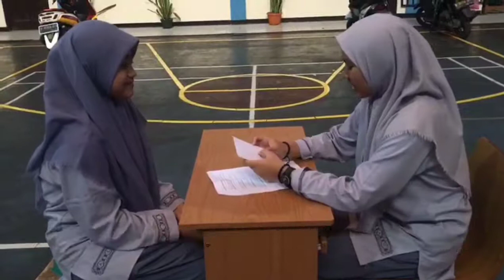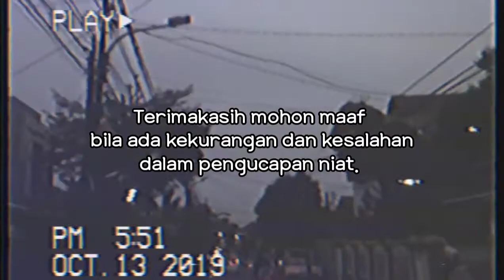Tata Cara Membayar Zakat✨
Kami dari sekolah MA. AL-KHAIRIYAH Mampang, kelas X-MIPA kelompok 1

Ditugaskan untuk membuat tata cara melakukan Zakat.
“Ambilah zakat dari sebagian harta mereka, dengan zakat itu kamu membersihkan dan menyucikan mereka.”(QS. at-Taubah [9]: 103)

Dalam Islam, membayar zakat menjadi kewajiban tiap muslim bila hartanya sudah mencapai nisab. Amalan yang masuk dalam rukun islam ini menjadi syarat pokok tegaknya syariat Islam. Karena itu, kita perlu  memahami apa saja yang menjadi persyaratan dan ketentuan zakat.

Pada dasarnya zakat terpilah menjadi dua jenis. Di antaranya yang cukup dikenal adalah Zakat Fitrah, yakni zakat dilaksanakan menjelang solat Idul Fitri.

Zakat ini dikeluarkan setiap bulan Ramadhan, Besarannya sesuai ketentuan zakat fitrah, yakni 2,5 kilogram hingga 3,5 liter makanan pokok yang digunakan sehari-hari dan ditunaikan oleh setiap jiwa.

Niat zakat fitrah untuk diri sendiri

ﻧَﻮَﻳْﺖُ أَﻥْ أُﺧْﺮِﺝَ ﺯَﻛَﺎﺓَ ﺍﻟْﻔِﻄْﺮِ ﻋَﻦْ ﻧَﻔْسيْ ﻓَﺮْﺿًﺎ ِﻟﻠﻪِ ﺗَﻌَﺎﻟَﻰ

Artinya: "Aku niat mengeluarkan zakat fitrah untuk diriku sendiri, fardu karena Allah Ta‘âlâ."

Niat zakat fitrah untuk Istri

ﻧَﻮَﻳْﺖُ ﺃَﻥْ ﺃُﺧْﺮِﺝَ ﺯَﻛَﺎﺓَ ﺍﻟْﻔِﻄْﺮِﻋَﻦْ ﺯَﻭْﺟَﺘِﻲْ ﻓَﺮْﺿًﺎ ِﻟﻠﻪِ ﺗَﻌَﺎﻟَﻰ

Artinya: "Aku niat mengeluarkan zakat fitrah untuk istriku, fardu karena Allah Ta‘âlâ."

Niat zakat fitrah untuk anak laki-laki

ﻧَﻮَﻳْﺖُ ﺃَﻥْ ﺃُﺧْﺮِﺝَ ﺯَﻛَﺎﺓَ ﺍﻟْﻔِﻄْﺮِ ﻋَﻦْ ﻭَﻟَﺪِﻱْ ... ﻓَﺮْﺿًﺎ ِﻟﻠﻪِ ﺗَﻌَﺎﻟَﻰ

Artinya: "Aku niat mengeluarkan zakat fitrah untuk anak laki-lakiku…. (sebutkan nama), fardu karena Allah Ta‘âlâ."

Niat zakat fitrah untuk anak perempuan

ﻧَﻮَﻳْﺖُ ﺃَﻥْ ﺃُﺧْﺮِﺝَ ﺯَﻛَﺎﺓَ ﺍﻟْﻔِﻄْﺮِﻋَﻦْ ﺑِﻨْﺘِﻲْ ... ﻓَﺮْﺿًﺎ ِﻟﻠﻪِ ﺗَﻌَﺎﻟَﻰ

Artinya: "Aku niat mengeluarkan zakat fitrah untuk anak perempuanku…. (sebutkan nama), fardu karena Allah Ta‘âlâ."

Niat zakat fitrah untuk diri sendiri dan keluarga

ﻧَﻮَﻳْﺖُ ﺃَﻥْ ﺃُﺧْﺮِﺝَ ﺯَﻛَﺎﺓَ ﺍﻟْﻔِﻄْﺮِ ﻋَنِّيْ ﻭَﻋَﻦْ ﺟَﻤِﻴْﻊِ ﻣَﺎ ﻳَﻠْﺰَﻣُنِيْ ﻧَﻔَﻘَﺎﺗُﻬُﻢْ ﺷَﺮْﻋًﺎ ﻓَﺮْﺿًﺎ ِﻟﻠﻪِ ﺗَﻌَﺎﻟَﻰ

Artinya: "Aku niat mengeluarkan zakat fitrah untuk diriku dan seluruh orang yang nafkahnya menjadi tanggunganku, fardu karena Allah Ta‘âlâ."

Niat zakat fitrah untuk orang yang diwakilkan

ﻧَﻮَﻳْﺖُ ﺃَﻥْ ﺃُﺧْﺮِﺝَ ﺯَﻛَﺎﺓَ ﺍﻟْﻔِﻄْﺮِ ﻋَﻦْ (..…) ﻓَﺮْﺿًﺎ ِﻟﻠﻪِ ﺗَﻌَﺎﻟَﻰ

Artinya: "Aku niat mengeluarkan zakat fitrah untuk… (sebutkan nama spesifik), fardu karena Allah Ta‘âlâ."

Terimakasih, mohon maaf bila ada kesalahan dalam pengucapan niat.